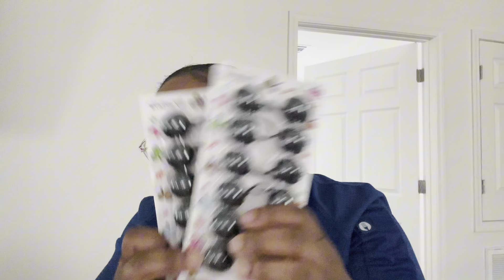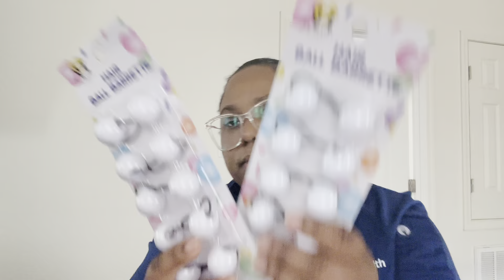Week in life of a FULL TIME working SINGLE MOM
RAMJOY AIR FRYER

MEET ME IN THE COMMENTS!!!

KEEP INTOUCH WITH US 👇🏿👇🏿👇🏿👇🏿